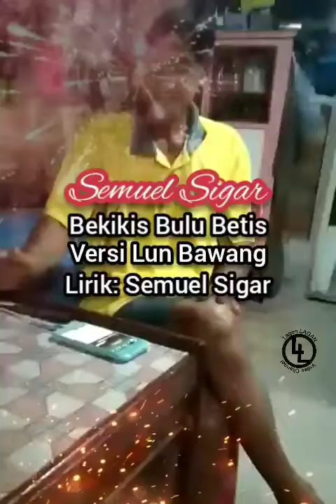Bekikis Bulu Betis (Lirik) versi Lun Bawang oleh Semuel Sigar.